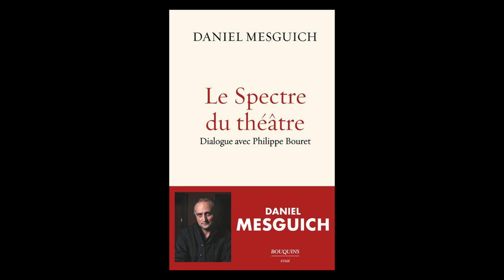Philippe Bouret et Daniel Mesguich - Le spectre du théâtre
Philippe Bouret et Daniel Mesguich vous présentent leur ouvrage "Le spectre du théâtre" aux éditions Bouquins.